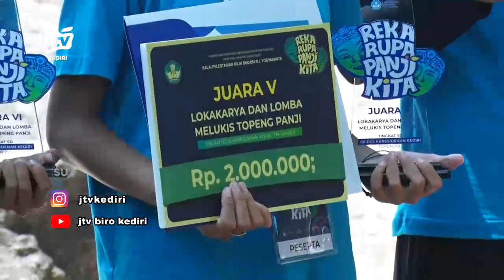ADV_291022 - DISBUDPARPORA Kota Kediri Gelar Selomangleng Performance Art Tahun 2022